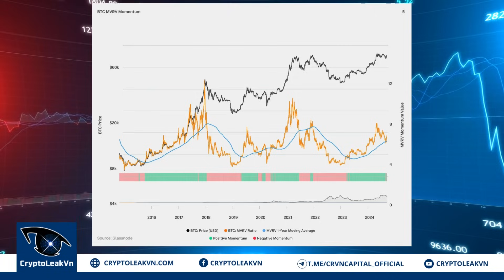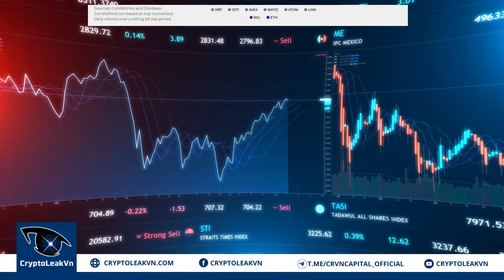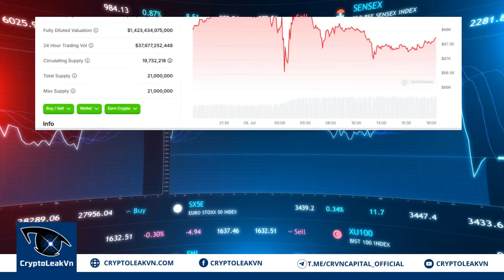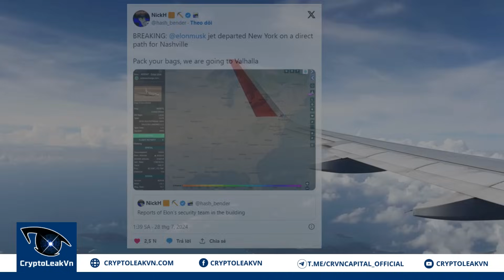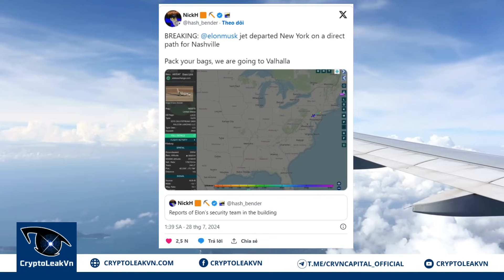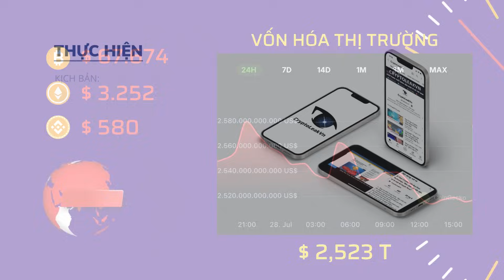[Crypto 24h] - Bitcoin Tăng Vọt Sau Phát Ngôn "Gây Sốc" Của Donald Trump Tại Hội Nghị Bitcoin 2024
Tin tức Bitcoin, giá Bitcoin và giá tiền điện tử hôm nay sẽ được CryptoleakVn cập nhật liên tục và chọn lọc tổng hợp trong bản tin Tin Tức Crypto24h

+ 00:57 - Thị trường Crypto vẫn hoạt động mạnh mẽ trong quý 2/2024
+ 02:16 - Thuỵ Sĩ công bố hướng dẫn mới về Stablecoin
+ 03:17 - Bitcoin tăng vọt sau phát ngôn "gây sốc" của Donald Trump tại Hội nghị Bitcoin 2024
+ 04:27 - Thượng nghị sĩ Mỹ đề xuất Dự luật Quỹ Dự trữ Bitcoin
+ 05:41 - Elon Musk được đồn đoán sẽ là vị khách "đặc biệt" của Hội nghị Bitcoin 2024